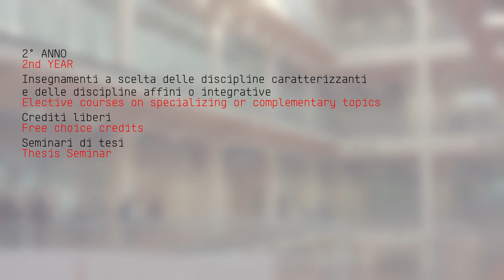ACC - Corso di Laurea in Architettura - DAD Politecnico di Torino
ACC 0504 m - apr2019